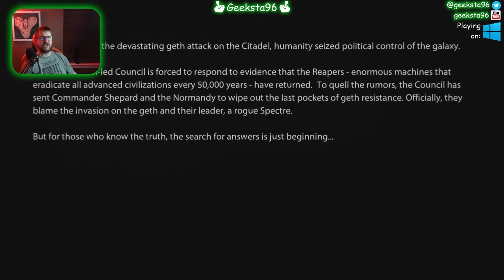Mass Effect 2 - Soldier - Part 1 - The Adventures of Dick Shepard Continue